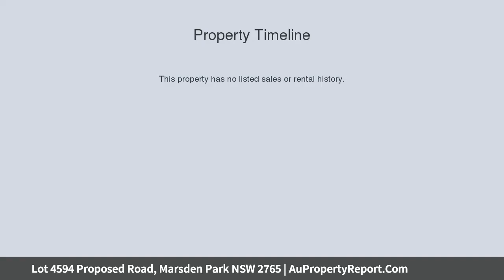Lot 4594 Proposed Road, Marsden Park NSW 2765 | AuPropertyReport.Com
Lot 4594 Proposed Road, Marsden Park NSW 2765
Property Type: house
Bedrooms: 4
Bathrooms: 4
Car Space: 2
Brand New Home &amp; Land Package – Not to be Missed!